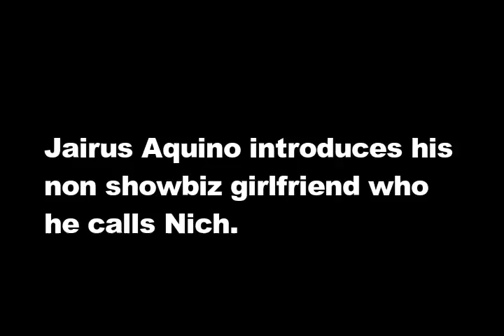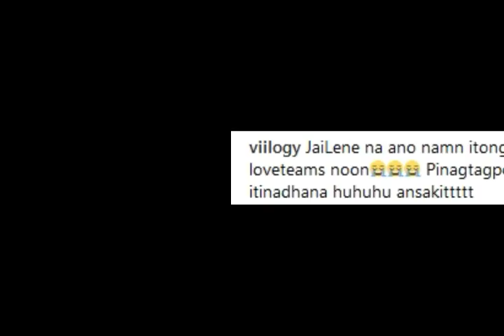Jairus Aquino INTRODUCES his NON SHOWBIZ GIRLFRIEND! Jairus & Sharlene San Pedro fans NAGREAK!